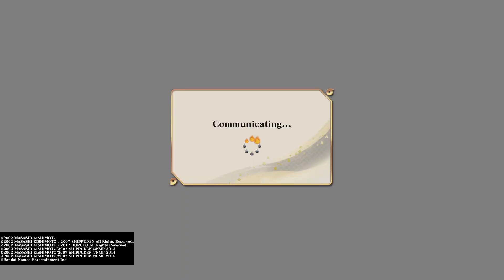NARUTO X BORUTO Ultimate Ninja STORM CONNECTIONS_20231218224219